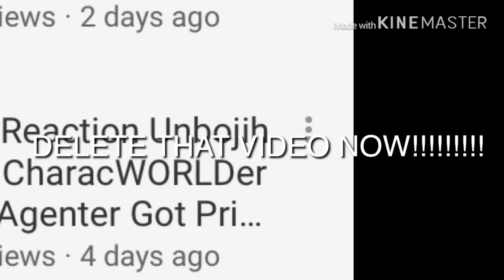(NOW HATE 4 IN THE YOUTUBE) MORE LIKE THE WORST UNLUCKY NUMBERS IN CHINA